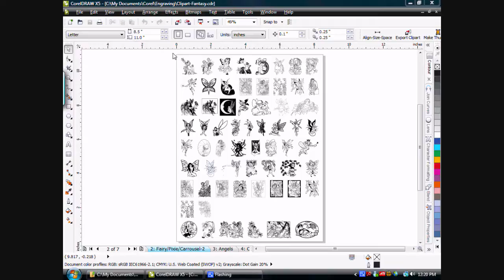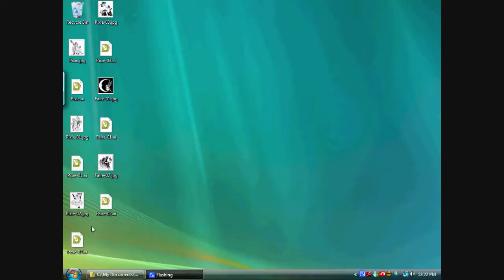CorelDRAW Automation, Export Clipart Function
This is a function I wrote in CorelDRAW to help manage my Sandcarving clip art library files and facilitate sharing those files with other forum members.  This function will take a selected graphic and export an Adobe Illustrator AI file (Version 3) and an associated JPG thumbnail image for uploading to a web forum.  The function will ask you for a filename and will create both the AI and JPG files with the same name, saving them on your desktop for uploading.

This GMS module is available for download from Arizona Glass Classes forum.